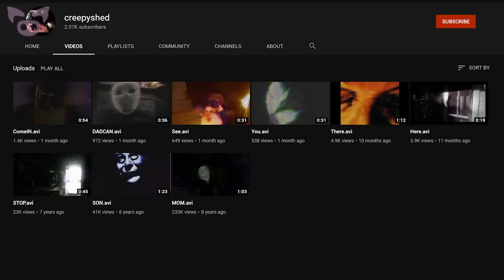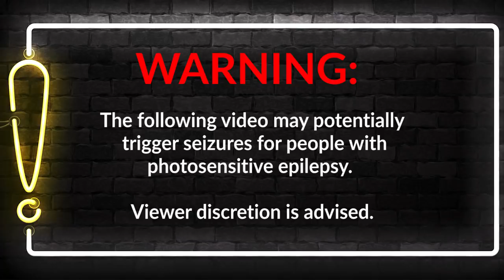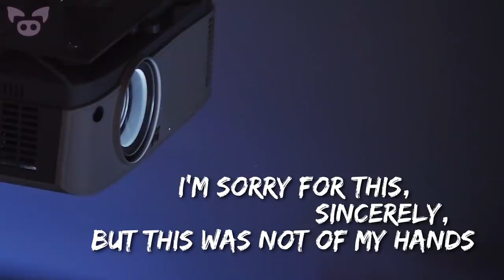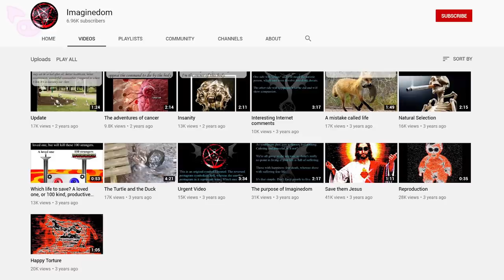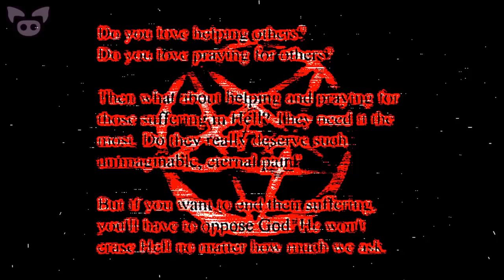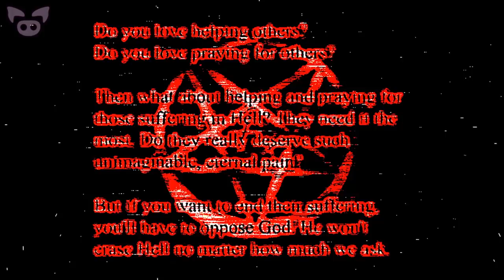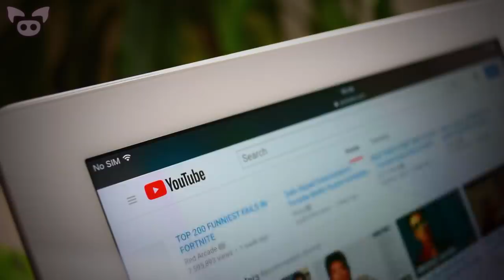Allegedly Cursed Videos You Should Never Watch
From a video thought to be so cursed it can possess its audience to some found footage almost too creepy to watch, these are allegedly cursed videos you should never watch.